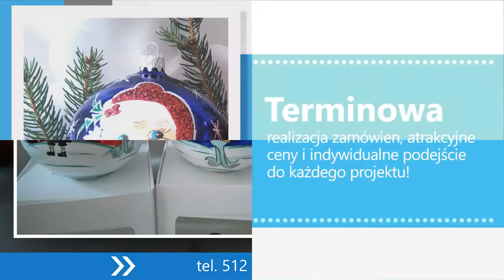Bombki Racławice Świat Bombek Sutor Anna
Świat Bombek to firma, której właścicielką jest Anna Sutor. Działalność istnieje na rynku od 2017 roku, a siedziba zlokalizowana jest w Racławicach, na terenie województwa małopolskiego.

Głównym profilem działalność firmy Świat Bombek jest ręczna produkcja bombek oraz dekoracji świątecznych. Przy pomocy rękodzieła w firmie Świat Bombek powstają wyjątkowe produkty, które ucieszą wiele pokoleń. W ofercie znajdą Państwo między innymi bombki szklane ze wzorami, bombki szklane z postaciami z bajek, bombki szklane z ilustracjami, a także bombki o wielu kształtach.

Co ważne, firma oferuje produkcję wyjątkowej bombki według Państwa projektu. Mogą się na niej znaleźć postacie z bajek, świąteczne wzory, czy też rysunki Państwa dzieci i grafiki kojarzące się z tym magicznym czasem. Największym atutem bombek są ich piękne kolory oraz nietuzinkowe wzory.

Zapraszamy do kontaktu z firmą Świat Bombek.